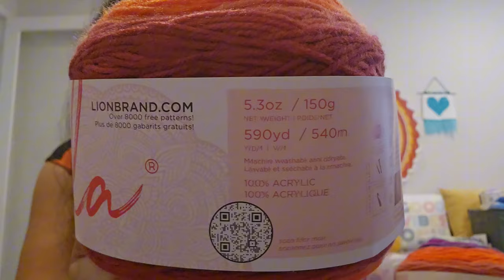Crochet alongs and a flower surprise! 😊❤️🧶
Thank you for your sweet comments and emails. I love sharing this part of my world with this community. Have a wonderful crochetful day!